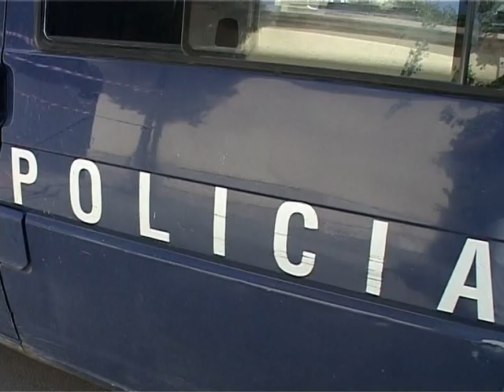TRAGJEDI NE FAMILJE VRET VETEN I ATI I NJE PREJ POLICEVE TE VRARE NGA DRITAN DAJTI LAJM